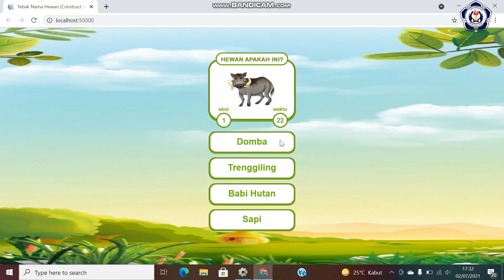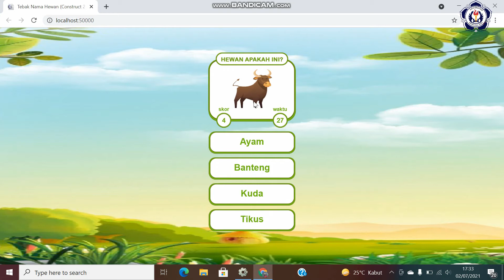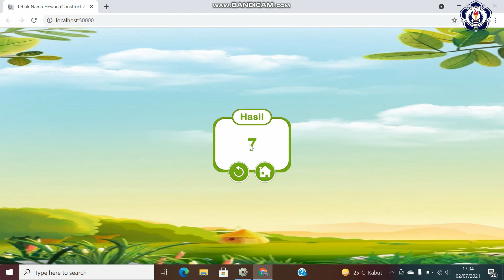GAME EDUKASI SEDERHANA | TEBAK GAMBAR HEWAN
Game edukasi sederhana tentang "Tebak Gambar Hewan". Dibuat menggunakan aplikasi Construct 2. Direcord menggunakan aplikasi Bandicam.

Aplikasi game ini dapat dijalankan di platform android jika kalian ingin mencoba silahkan download disini 👇

Semoga bermanfat & happy watching.